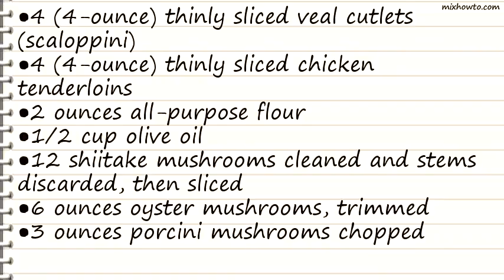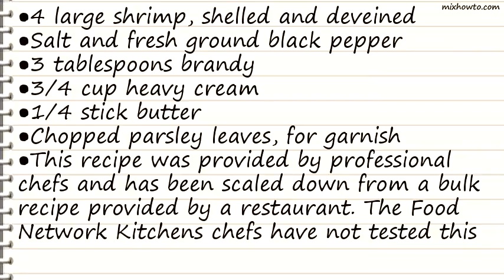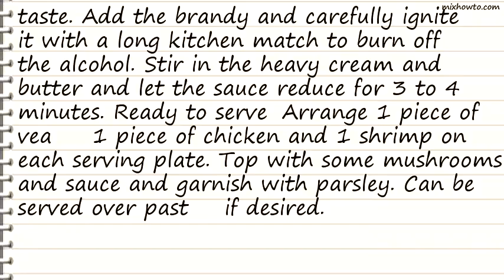Recipe Rinos Special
INGREDIENTS:
●4 (4-ounce) thinly sliced veal cutlets (scaloppini)
●4 (4-ounce) thinly sliced chicken tenderloins
●2 ounces all-purpose flour
●12 shiitake mushrooms cleaned and stems discarded, then sliced
●6 ounces oyster mushrooms, trimmed
●3 ounces porcini mushrooms chopped
●4 large shrimp, shelled and deveined
●Salt and fresh ground black pepper
●3 tablespoons brandy
●Chopped parsley leaves, for garnish
●This recipe was provided by professional chefs and has been scaled down from a bulk recipe provided by a restaurant. The Food Network Kitchens chefs have not tested this recipe, in the proportions indicated, and therefore, we cannot make any representation as to the results.